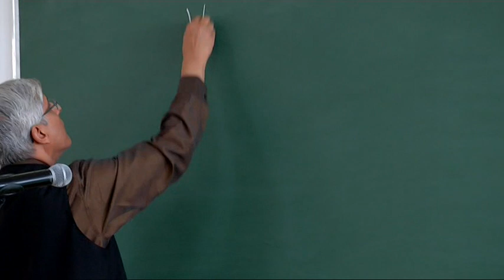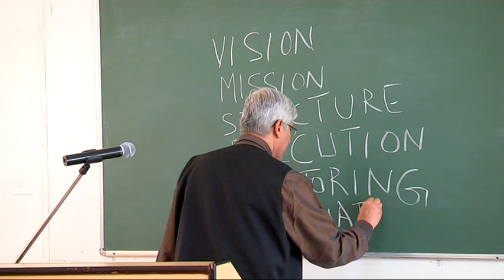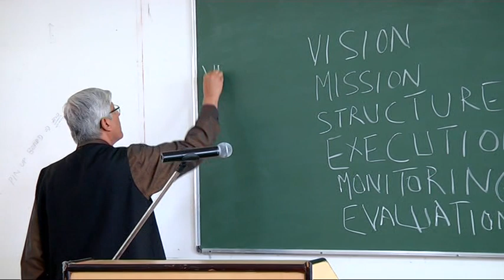Reading the book on Acrobatics of Management by Shri R H Khwaja - 2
Reading the book on Acrobatics of Management by Shri R H Khwaja on 17 October 2014 at IPE, Hyderabad